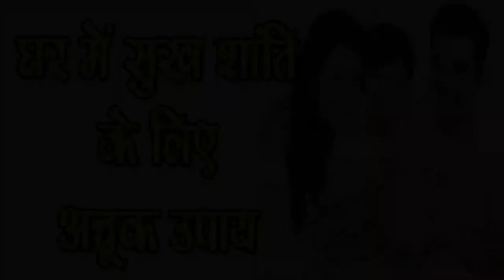घर में सुख शांति व् समृद्धि लाने के अचूक उपाय-Totke for Happiness in Home-SM News